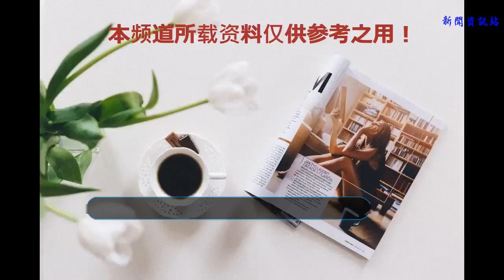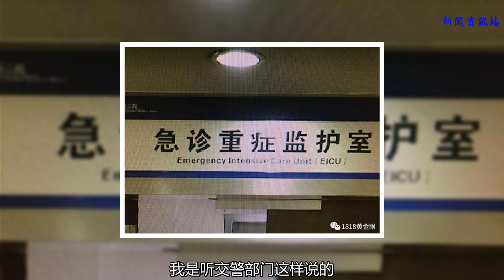三歲兒子沒了，父親截肢！高速車禍，他覺得東風日產有問題！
谢谢！
    孩子甩出車外 “奇駿”尾門斷了
    6月20號，小張開車載著家人在高速上行駛，中途出了車禍。孩子沒了，父親也受了重傷。他覺得，車輛安全性有問題。
    三歲兒子沒能搶救過來
    父親仍在重癥監護室
    妻子骨折
    照片里左邊的孩子是小張的小兒子，只有三歲， 這次車禍中，沒能搶救過來。小張的妻子肋骨骨折，父親還在重癥監護室接受治療，情況也不樂觀，現在已經做了截肢和頸部的手術。
    小張：“高位截癱，我上午聽那個主治醫生說，呼吸機脫不了。”
    車子撞上護欄
    尾門脫落
    父親和兒子都甩出車外
    小張今年28歲，和家人在寧波慈溪做鋁合金生意。事情發生在6月20號，他跟家人在老家江西上饒過完端午節，開車返回慈溪。那天下著雨，車子開到杭金衢高速義烏上溪路段時，突然在第一車道上偏了方向，撞上了路中間的隔離欄。
    小張：“剛好是一個長下坡，我感覺方向盤有點抖，我看了一下時速，100碼，我想著如果車速太快了，把剎車踩一下減一下，我的剎車剛好一踩一點，沒到一秒鐘的時間，車子就往中間的護欄上撞上去了。”
    當時車上六個人，后座上是小張的父親，妻子以及兩個兒子。小張說，停車后，聽到七歲的大兒子在車外哭喊，他這才發現后座上只剩妻子了，下車一看，車子的尾門脫落了，父親和兩個兒子都被甩出車外，大兒子擦傷，小兒子和父親躺在了十幾米開外的硬路肩上。
    小張：“他（警方）說是車頭先撞，再甩過來，車尾再撞一下，再甩過來的時候人就飛出去了。我是聽交警部門這樣說的，也沒有攝像頭。（后面有系安全帶嗎？）沒有。”
    當時開的是東風日產
    小張：車子的后尾箱是塑料的
    小張開的是東風日產奇駿越野車，這是事故后的照片，車頭嚴重變形，車身兩側基本沒有受損，窗玻璃也是好的。車子的尾門沒有了，后座還在，小張說，兒子和父親就是從車尾甩出來的。可以看到，尾門不像是金屬材質，出現了斷裂，門鎖還是鎖上的。
    小張：“怎么我們車子的后尾箱是塑料的，別人的車子全部是鐵的嘛，如果說是鐵的話，也不可能會折斷，門也不可能會飛出去，就算是在車里面受了傷，也不可能是很嚴重。（敲尾門，發出塑料聲）這里面全塑料的這個東西。（跟你那款是一樣的是吧？）一模一樣的。”
    小張認為非金屬材料不能保障安全
    希望得到廠商賠償
    小張的車是在東風日產慈溪錦隆4S店買的，開了兩年多了。找到店里，這輛展車尾門的材質，聽起來的確不像是金屬材料。
    東風日產慈溪錦隆專營店 方經理：“材質我現在還沒辦法跟你確認，反正這個不是鐵件，所有的車子都是這種材料，奇駿，其它車型沒有，（其它車型都是金屬材質？）對。”
    小張認為，非金屬材料安全性沒有保障，導致家人從車里飛出來，這才出了事。現在父親的醫藥費已經花了二十來萬，他希望廠商賠償部分損失。
    4S店：沒系安全帶是問題關鍵
    4S店售后部門的方經理則認為，事故本身跟尾門的安全性沒有直接關聯。
    東風日產慈溪錦隆專營店 方經理：“既然人在車里滾的時候，什么事情都可能產生的，你不甩出難道就不會有問題了，如果說沒有這個東西，有可能比這個事情更嚴重也說不定的。人要甩出去的話，首要的條件肯定是沒系安全帶，我覺得你首先要反思自己一下。”
    方經理表示，如果小張還是認為車子有質量問題，需要找第三方鑒定。
    東風日產慈溪錦隆專營店 方經理 ：“（你們有沒有遇到過，金屬的尾門，也同樣出現斷裂飛出的情況？）這個事情呢，任何事故都是偶然性的事情，沒有一個絕對性的，你不能拿這個車和那個車去比，受力不一樣的。能上國家銷售目錄的話，肯定符合國家安全要求的了。”
    小張打算走訴訟程序。